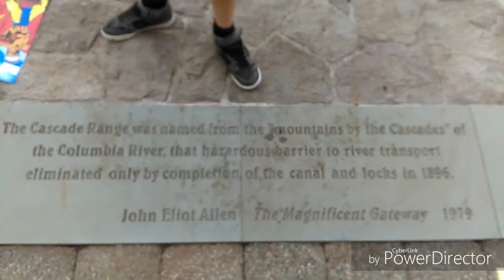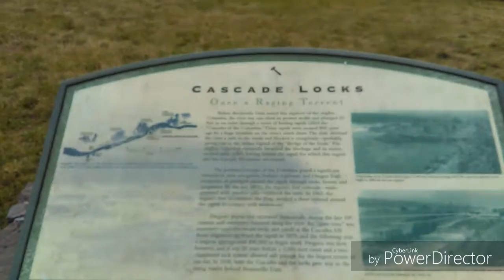My first Vlog road trip 2017 "Cascade Locks Oregon" (part 1)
Going to Cascade Locks trailhead to hike part of the Pacific Crest Trail in Oregon. Bridge of the Gods